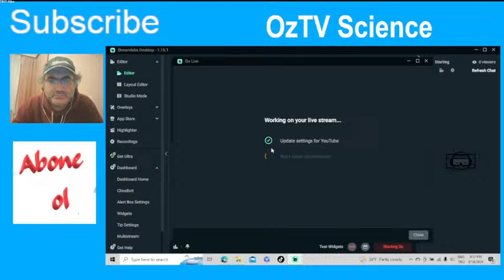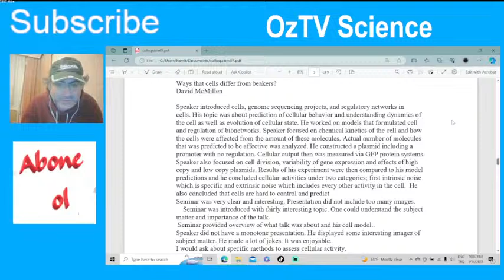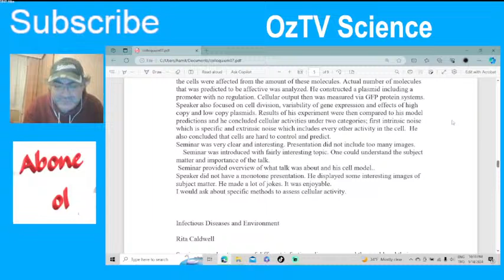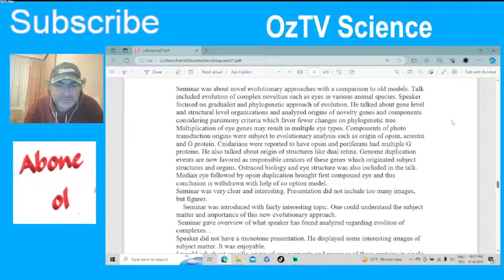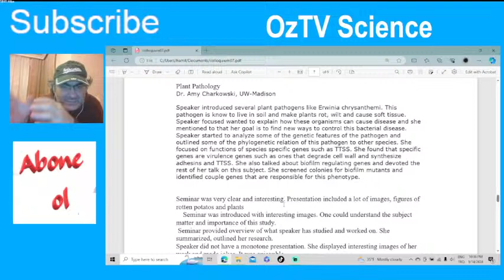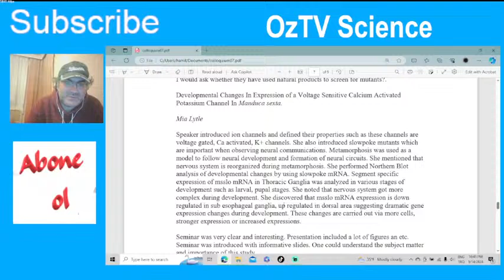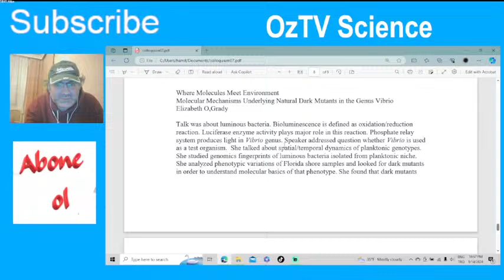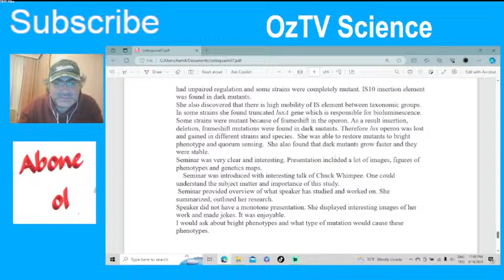Science talk part 2